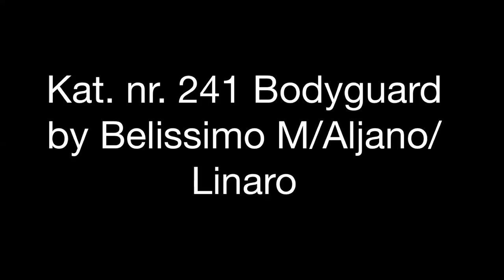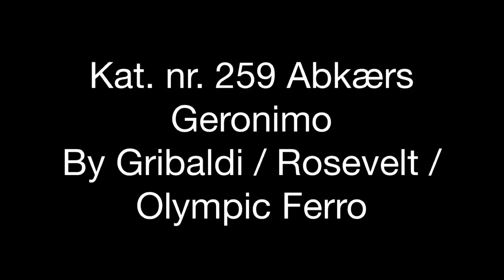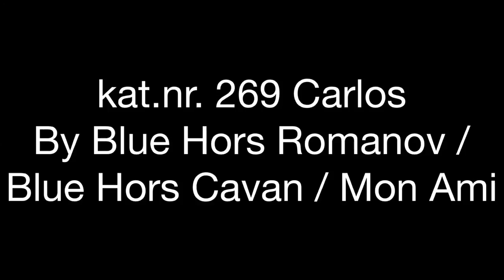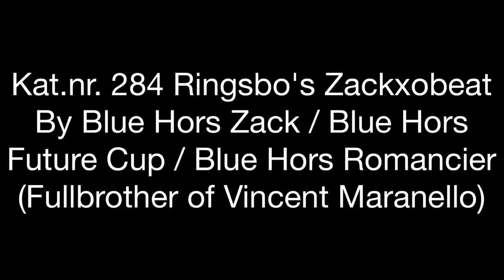Pre-selection Danish Warmblood stallions Vilhelmsborg 2014